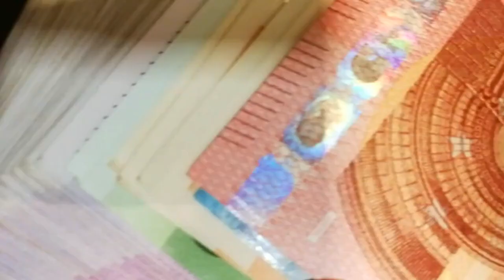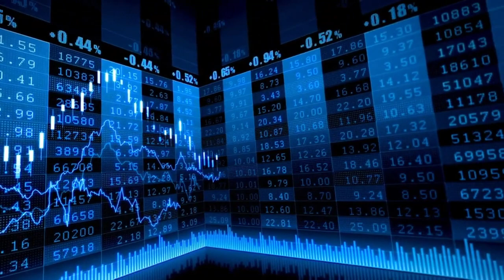El Ibex 35 estrena junio con nuevos máximos anuales y con el foco en el BCE